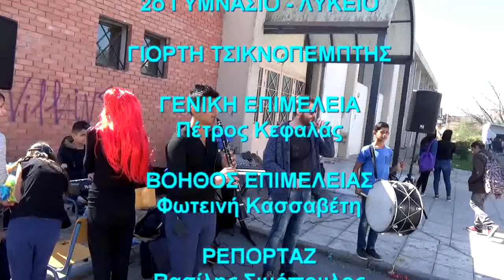Αλεξάνδρεια - 2ο Γυμνάσιο - Λύκειο γιορτή Τσικνοπέμπτης 2016